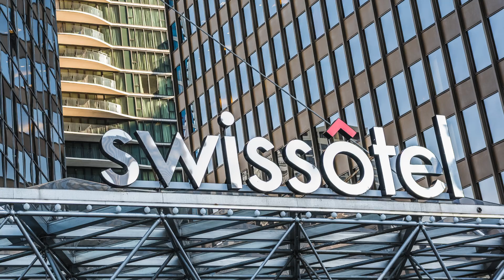ClueCon 2018 - a conference for developers by developers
ClueCon is a conference for developers by developers held annually in Chicago, IL.  See what industry leaders are building in the communications industry and discuss open source, VoIP,  AI, telecommunications, WebRTC, and IoT. We sit at the intersection of communication and technology and we love all things technical.

Founded by the creators of the FreeSWITCH open-source project.